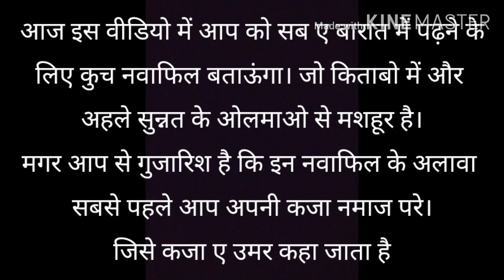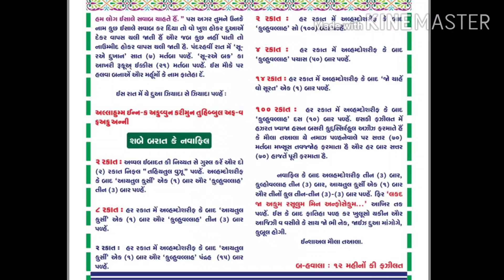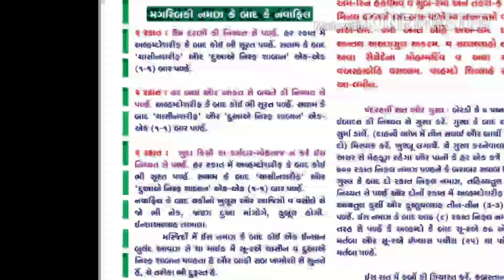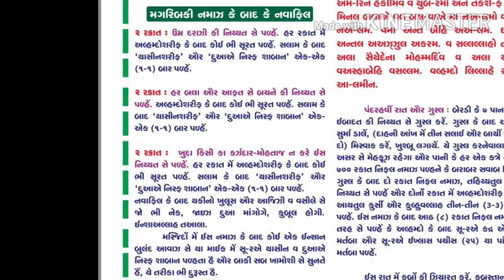Sab e barat ki ibadat